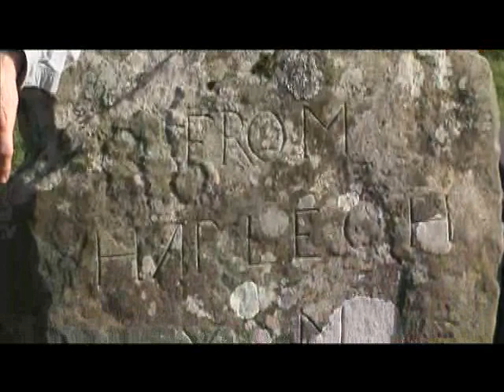Off the beaten track - Snowdonia's River of Gold (long trailer)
This is a 9 minute trailer to the new DVD from Cross country Films. Snowdonia's river of gold - the first episode in the series following countryside explorers Ian Coppack and Juliet Molyneux as they walk through some of the most beautiful and  spectacular scenery in Britain. Following footpaths and tracks, they walk for 22 miles from the source of the River  Mawddach near Bala Lake to the sea at Barmouth.

This fabulous walk has only been recently possible to complete in its entirety, since the Countryside and Rights of Way Act 2000 opened up many mountainous areas to the public for the very first time.

During their walk they meet interesting people who live and work in the landscape. Then they find out about the gold.